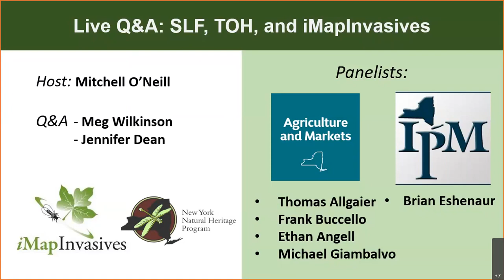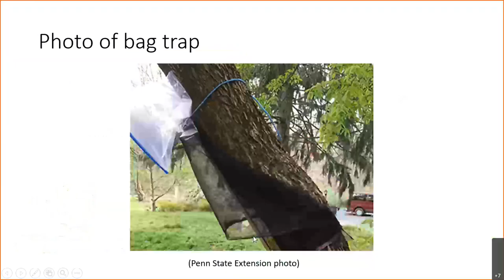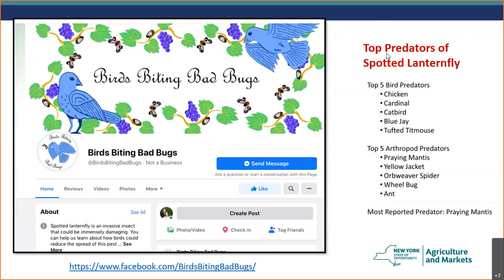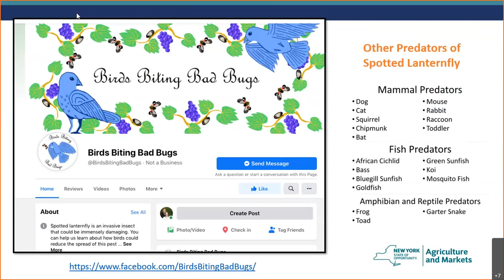Spotted Lanternfly, Tree-of-Heaven & iMapInvasives Q&A - Part I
Learn from the experts! In this Q&A session, a panel of experts from the NYS Department of Agriculture and Markets and NYS Integrated Pest Management answer questions from the public about Spotted Lanternfly, Tree-of-heaven, and the efforts to track and manage them in NYS.

Host: Mitchell O'Neill
Panelists: NYS AGM - Ethan Angell, Thom Allgaier, Michael Giambalvo; NYS IPM - Brian Eshenaur

General Questions
01:45 - What is the Role of Ag & Markets in Spotted Lanternfly in NY – Ethan
00:00 - Are there any animals that eat spotted lanternfly? – Brian
00:00 - Does SLF need TOH to survive? Is it the only host? – Thom & Brian